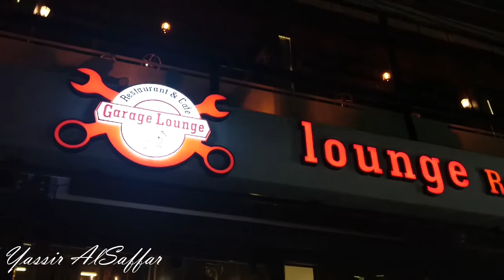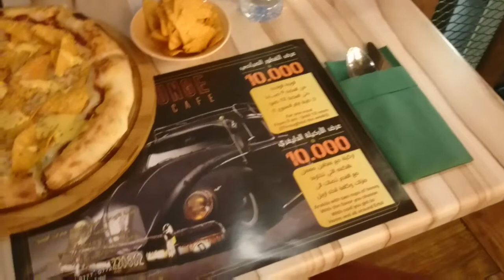A Visit to Garage Lounge Rest. & Cafe زيارة إلى مطعم گراج لاونج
مطعم وكافيتيريا گاراج لاونج